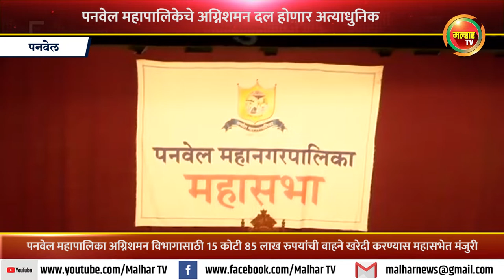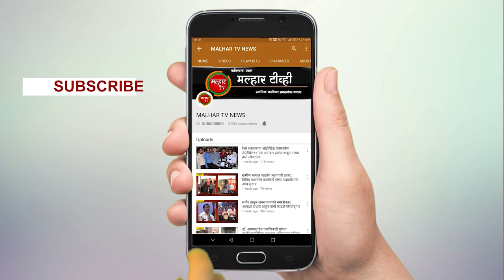पनवेल महापालिकेचे अग्निशमन दल होणार अत्याधुनिक; नवीन अग्निशमन वाहने खरेदी करण्यास महासभेत मंजुरी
पनवेल महापालिकेच्या अग्निशमन विभागासाठी अत्याधुनिक वाहने खरेदी करण्यास मंगळवारी (दि. 19) झालेल्या महासभेत मंजुरी देण्यात आली. त्यामुळे अग्निशमन दल आता अत्याधुनिक होणार आहे. त्याचप्रमाणे तळोजा सेक्टर 15मधील मुस्लिम दफनभूमी विकसित करण्यास मान्यता मिळाली आहे. कोरोनामुळे मृत्यू झालेल्या महापालिकेच्या तीन कर्मचार्‍यांच्या वारसांना प्रत्येकी 50 लाख रुपयांचे धनादेश या वेळी देण्यात आले.
पनवेल महापालिकेची सर्वसाधारण सभा मंगळवारी आद्य क्रांतिवीर वासुदेव बळवंत फडके नाट्यगृहात महापौर डॉ. कविता चौतमोल यांच्या अध्यक्षतेखाली झाली. या वेळी उपमहापौर सीताताई पाटील, सभागृह नेते परेश ठाकूर, स्थायी समिती सभापती नरेश ठाकूर, महिला व बालकल्याण सभापती हर्षदा उपाध्याय, आयुक्त गणेश देशमुख, अतिरिक्त आयुक्त तृप्ती सांडभोर उपस्थित होते.
पनवेल महापालिका अग्निशमन विभागासाठी 15 कोटी 85 लाख रुपयांची नवीन अग्निशमन वाहने खरेदी करण्यास महासभेत मंजुरी देण्यात आली. यामध्ये अ‍ॅडव्हान्स फायर इंजिन, रॅपिड इंटरवेन्शन व्हेइकल, मल्टिपर्पज टर्न टेबल लॅडर, वॉटर बाउजर 18 कोलो लिटर  व अ‍ॅडव्हान्स रेस्क्यू टेंडरचा समावेश आहे. या विषयावर चर्चा करताना अग्निशामक दलातील जवानांना आग प्रतिरोधक गणवेश व हॅण्ड ग्लोव्हज पुरवण्याची मागणी सदस्यांनी केली.
नितीन पाटील यांनी कळंबोली सर्कलजवळ तयार होत असलेल्या नवीन पुलाजवळ अग्निशमन केंद्र उभारण्याची उपसूचना केली. सिडकोच्या अग्निशामक दलाकडे आहेत तशा बाईक घेण्याचीही सूचना करण्यात आली. या वेळी आयुक्तांनी तीन लाख लोकसंख्येला सहा गाड्या व नंतरच्या पुढील एका लाख लोकसंख्येला एक गाडी असे प्लॅनिंग असल्याचे सांगून सिडकोने पनवेल, कामोठे, कळंबोली, रोहिंजण, धानसर, एमआयडीसीसह 29 गावांच्या प्रत्येक शहराला अग्निशामक केंद्र प्रस्तावित केली असल्याची माहिती दिली. उपसूचनेसह या विषयाला मंजुरी देण्यात आली.
पनवेल महापालिका हद्दीतील प्रभाग समिती ’अ’मधील तळोजा सेक्टर 15 येथील भूखंड क्रमांक 8 व 9मध्ये मुस्लिम समाजासाठी दफनभूमी विकसित करण्यात येणार आहे.
यासाठी दोन कोटी 41 लाख 63 हजार रुपयांच्या कामाला महासभेत मंजुरी देण्यात आली. कळंबोलीतील ख्रिश्चन दफनभूमीही विकसित करण्यात यावी तसेच महापालिका हद्दीतील हिंदू स्मशानभूमी विकासाची रखडलेली कामे पूर्ण करण्यात यावीत, असे सभागृह नेते परेश ठाकूर यांनी या वेळी सूचविले. याबाबत महापौरांनी प्रशासनाला पुढच्या सभेत त्याची माहिती देण्यास सांगितले.
पूर्वाश्रमीच्या नगर परिषदेमार्फत सहा वाणिज्य संकुलातील 30 वर्षांच्या कालावधीकरिता भाडे तत्त्वावर देण्यात आलेले गाळे लीज करारनामा व हस्तांतर करण्यास मान्यता मिळण्यासाठी प्रस्ताव या वेळी मांडण्यात आला, पण नगरसेवकांना त्याची पूर्ण माहिती देण्यात आली नव्हती. त्यामुळे तो विषय स्थगित ठेवण्यात आला.
पनवेल शहरातील कृष्णाळे तलावाच्या बाजूला असलेल्या पार्किंगमध्ये झोपणार्‍या गजरेवाल्यांचा विषय नगरसेविका रूचिता लोंढे यांनी प्रश्नोत्तराच्या वेळी काढला. त्यांच्यावर कारवाई करण्यात येईल, असे आयुक्तांनी उत्तर देताना सांगितले.
महासभेत झालेल्या चर्चेमध्ये नगरसेवक प्रकाश बिनेदार, नितीन पाटील, डॉ. अरुणकुमार भगत, हरेश केणी, बबन मुकादम, नगरसेविका रूचिता लोंढे आदींनी सहभाग घेतला.
मयत कोरोना योद्ध्यांच्या वारसांना धनादेश सुपूर्द
कोरोना काळात पनवेल महापालिकेचे सफाई कामगार लक्ष्मी गायकवाड व गणपत पाटील तसेच लिपिक राजेश बागडे यांचे निधन झाले. या कोरोना योद्ध्यांना शासनाकडून सानुग्रह अनुदान म्हणून मिळालेले 50 लाख रुपयांचे धनादेश त्यांच्या वारसांना या सभेत देण्यात आले.